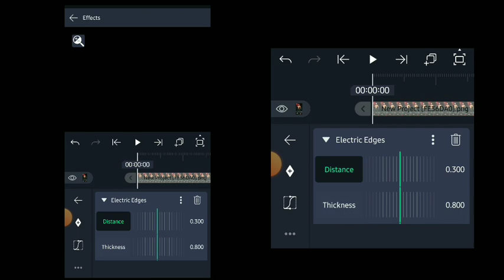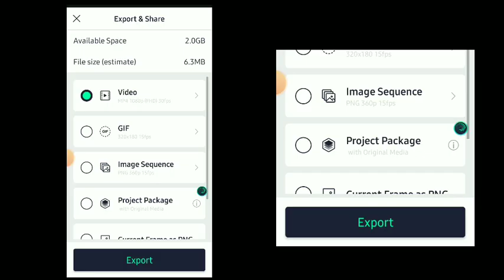How To Make Background Light Effect Tutorial. Alight Motion Background Effect. ❤️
FULL VIDEO WATCH ❤️ background light effect tutorial

LOVE U ALL FRIEND 💓

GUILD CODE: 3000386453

MY NAME :Mohammad Al-Amin

Copyright by nxei ff free fire We allow everyone to create reaction videos. But that video has to be under nxei ff (with our channel link) in description box ❗

TAGS⬇️

toota jo kabhi tara whatsapp status black screen, toota jo kabhi tara whatsapp spider-man, tuta jo kabhi tara whatsapp status free fire,share code am ff glow,share code am,code am,
alight motion freefire video editin,  FreeFire lobby edit Tutoria,freefire lobby edi,teddy bear,FF lobby edit Tutorial,
alight Motion Tutorial F,
how to make lobby character glow,
Lobby glow effect,
lobby glow effect Alight Motion lobby, glow preset lobby glow colorize glow effect alight motion tutorial,preset alight😈💥 motion ff💥🎶 || ______________________________________________________